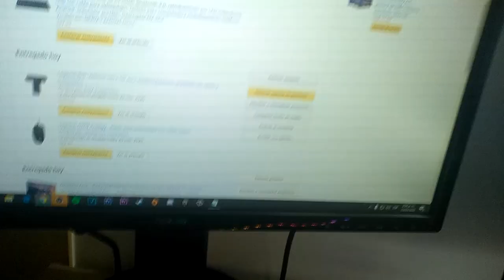UNBOXING/JUGAR COMO PRO SIN GASTAR MUCHO/TECLADO 60%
Link de compra

gamer machine,
gamersus,
gamer squad,
gamero,
gamer pro,
gamersquad xd,
game fer,
gameranx,
gamer girl,
gamer squad news,
gamer ac,
gamer asus,
gamer anime,
gamer android,
gamer app,
gamer anb,
gamer argentino,
gamer amaya,
gamer animation united,
a gamer yt,
a gamerty,
a gamer gw2,
a gamer's life trailer,
a gamer's wife,
a gamer 90,
a gamers dota 2,
a gamer guide,
a gamer's day,
a gamer's life,
gamer bro,
gamer boom,
gamer box,
gamer bot,
gamer brothers,
gamer box free fire,
game boy advance,
gamer bassjackers,
gamer bailando,
b games,
b games yt,
b games rubius,
bgames laura,
b_gamer 173,
b games deka,
2b gamer,
mr b gamer,
2 by gamer free fire,
bro b gamer,
gamer corrompido,
gamer chesta,
gamer colombia,
gamer cultur,
gamer crack yt,
gamer colombianos,
gamer cap 1,
gamer chad,
gamer casero,
pc gamer,
pc gamer colombia,
pc gamer barata,
pc gamer economica,
pc gamer 2020,
pc gamer chino,
pc gamer gama media,
pc gamer 2019,
pc gamer economica colombia,
pc gamer gama alta,
gamer free fire,
gamer deivi,
gamer de 40,
gamer david,
gamer dastil,
gamer droiid,
gamer de nacimiento,
gamer diy,
d gamer yt,
dgamer221,
dgamers hitman,
d gamer intro,
dgamer097,
dgamer 62,
dgamer disney,
d'd gamerz,
d gamer music,
gamer español,
gamer en rehabilitación,
gamer electronica,
gamer enojado,
gamer esteban,
gamer en youtube,
gamer elite,
gamer escoces,
e gamer yt,
hgamesyt,
egamer latam,
pegame tu vicio,
egames,
egamente,
egames frost,
egames vipex,
egamers.site/idle heroes,
games vr,
games free,
gamer forever,
gamer fortnite,
gamer fer yt,
gamer from mars,
game for peace,
gamer ftw,
f gameroom,
f gamer tv,
killer o.f games,
f gamer galaxy,
rodrigo f gamer,
worst f gamer,
f gamer 1,
fabinho ff gamer hud,
fabinho ff gamer sensibilidade,
rauan f gamer,
gamer gamer,
gamer girl water,
gamer galega,
gamer girl lol,
gamer gta san,
gamer gacha life,
gamer gabo,
gamer gta 5,
g gamer 2019,
g gamer indonesia,
g game app,
gamer ji,
g gamerz,
g-gamer yt,
g gamer tv,
r p g games,
pubg gamer,
gamer hp cx0001la,
gamer hexapod,
gamehouse,
gamer hola soy german,
game uplay,
gamer hernandez,
gamer hd,
gamer hp,
gamer hack,
gamer hip hop,
h gamer yt,
h gamer gt,
h game 7,
h gamer reaccionando,
h gamer nuevo pase elite,
h games free fire,
h gamer mata a donato,
h games muestra su cara,
h games vs donato,
h games nuevo video,
gamer io,
gamer ignora a messi,
gamer intro,
gamer id,
gamer ideas,
gamer youtu,
game ids,
gamer infinity,
gamer intro music,
gamer it,
i gamer pro,
i gamer boy,
i'm gamer girl,
i gamer tv,
i'm gamer song,
i-gamer boss,
i hindustani gamer loggy,
i willy gamer,
i hindustani gamer loggy minecraft,
gamer juego letal,
gamer juan,
gamer juego letal trailer,
gamer jenner xd,
gamer juan hd,
gamer jyj,
gamer jugando,
gamer pc,
j gamer directo,
j gamer en vivo,
j gamer primer video,
j gamers fm,
j gamer primer directo,
j gamer free fire,
j gamer yt,
j gamer directo vergonzoso,
j gamer xd,
j gamer stranger things,
gamer kotion each g2000,
gamer kotion g2000,
gamer katie,
gamer king,
gamer keymer,
gamer keyboard,
gamer kronno zomber,
game killer,
gamer kotion each g9000,
gamer kawaii,
k gamer girl,
k gamer gaming table,
k gamer 11,
k-gamer-z,
k gamer table,
k-gamer-z yt,
k-gamer-n,
p.c gamers,
2k games,
p.c gamer free fire,
gamer loco,
gamer legend,
gamer ladybug,
gamer las aventuras de ladybug,
gamer laptop,
gamer landor,
gamer love letra kronno,
gamer loquendo,
gamer luna yt,
l gamer xd,
gamer tv,
l-gamera,
gamer 2,
l'gamer playz yt,
l'gamer 2.0,
l gamer xd pubg,
l gamertag,
l gamer xg,
gamer mod,
gamer miraculous ladybug,
gamer machine policia,
gamer machine trap life,
gamer machine gta 5,
gamer mujeres,
m gamer hack,
m gamer carvajal,
m gamer troll,
m gamer yt,
mt gamer app,
m gamer invitation code,
mgamer unlimited trick,
m gamer code,
m gamer free fire,
m gamer apk,
gamers nexus,
gamer nicolas,
gamer naej,
gamer noob,
gamer ninja,
gamer nico,
gamer news,
gamer next,
gamer nicaragua,
gamer names,
n games,
no game no life,
no game no life opening,
n gamers,
two and gamers,
e.b games,
indian gamer,
ñato gamer,
mi ñero gamer,
ñato gamer pubg mobile,
la ñapa gamer,
ñoob gamer,
ñato gamer en vivo,
ñfp gamer,
ñero gamer,
ñitro gamer,
niño gamer,
gamer omen,
gamer op,
gamer ortega 55,
gamer otaku,
gamer omg,
gamer oficial,
gamer opening,
gamer otaku lol,
game ova,
o gamer dimon,